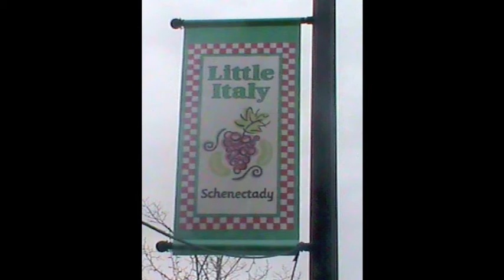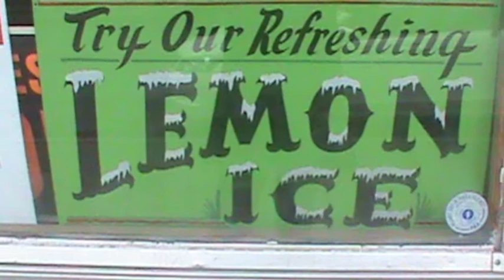"Nobody Does it Better" than Civitello's!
Donnatella's hometown of Schenectady NY is the home of the best lemon ice in the world, Civitello's Italian Bakery! Join us for lunch with Roie Angerami, who runs the store with her sister Angela.